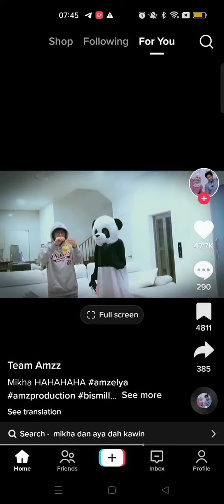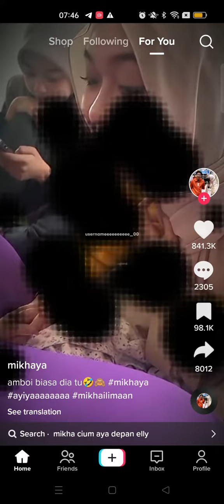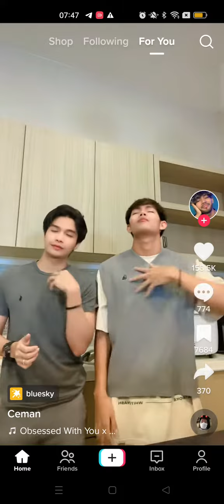April 18, 2023